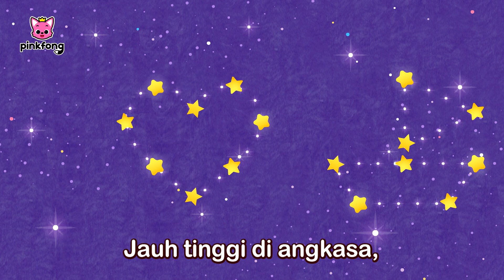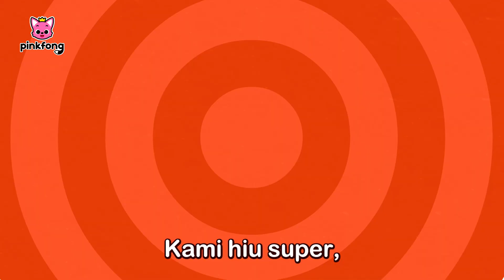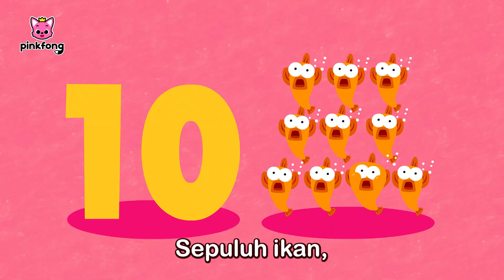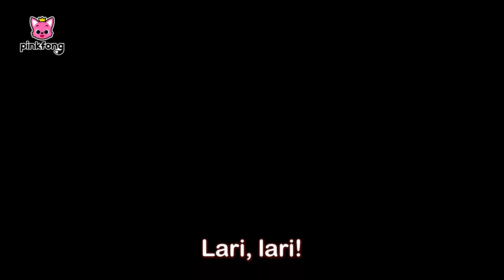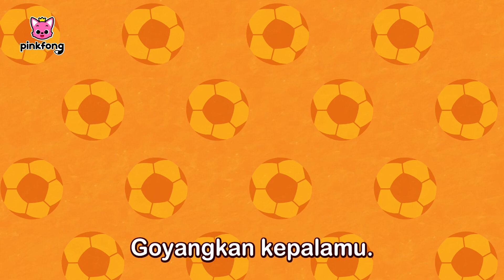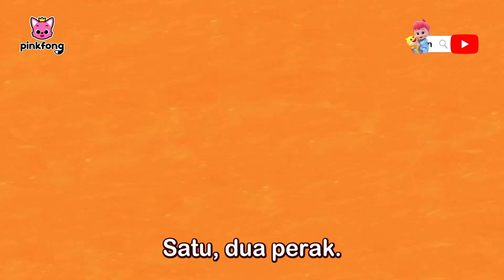Keluarga Jari Hiu dan lain-lain | Shark Finger Family | Kumpulan lagu anak | Pinkfong Baby Shark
Halo semuanya!

Anda sedang nonton Keluarga Jari Hiu dan lain-lain dari Pinkfong dan Baby Shark.

00:00:00 Keluarga Jari Hiu (Shark Finger Family)
00:01:44 Ulang Tahun Bayi Hiu (Baby Shark’s Birthday)
00:02:38 Kelap kelip Bayi hiu (Twinkle Twinkle Little Shark)
00:03:42 Konser Orkestra Hiu (Shark Orchestra Concert)
00:05:20 Pesta Dansa Hiu (Shark Dance Party)
00:06:44 Pernahkah Kau Lihat Ekor Hiu (Have You Seen Shark’s Tail?)
00:08:05 Pernikahan di Laut (Wedding in the Sea)
00:09:27 Do-Re-Mi, HIu (Do-Re-Mi, Sharks)
00:10:33 Ini Cara Hiu (This Is the Shark’s Way)
00:11:25 Kalau Hiu Senang Hati (If Sharks Are Happy)
00:12:34 Hiu Polisi (Police Sharks)
00:13:45 Cita-Cita Bayi Hiu (Baby Shark Jobs)
00:14:46 Tidurlah, Bayi Hiu (Hush-a-Bye, Baby Shark)
00:16:18 H-I-U (S-H-A-R-K)
00:17:11 Piknik Hiu (Sharks Picnic)
00:18:07 Tarian Hiu (The Shark Dance)
00:19:22 Si Hiu Tua (This Old Shark)
00:20:20 Petualangan Bayi Hiu (Adventure of Baby Shark)
00:21:45 Hiu ABC (Shark ABC)
00:22:26 Gerakan Hiu (Sharky Shuffle)
00:23:31 Gigi Bayi Hiu (Baby Shark Teeth)
00:24:45 Band Hiu (Shark Band)
00:26:32 Hiu 123 (Shark 123)
00:27:34 Bentuk di Laut (Shapes in the Sea)
00:28:37 Warna di Laut (Colors in the Sea)
00:30:03 Di manakah Ayah Hiu? (Where Is Daddy Shark?)
00:30:50 Keluarga Hiu (The Shark Family )
00:31:49 Bayi Hiu Pemenang (Victory Baby Sharks)
00:32:59 Roti Kerang Panas (Hot Clam Buns)
00:33:52 Pernikahan di Laut (Wedding in the Sea)
00:35:15 Bayi Hiu  dalam Bis (Baby Shark on the Bus)
00:36:23 Cita-Cita Bayi Hiu (Baby Shark Jobs)
00:37:23 Tidurlah, Bayi Hiu (Hush-a-Bye, Baby Shark)
00:38:56 Bergeraklah Seperti Bayi hiu (Move Like the Baby Shark)
00:39:59 Matahari Sinari Laut (Shine Through the Sea)